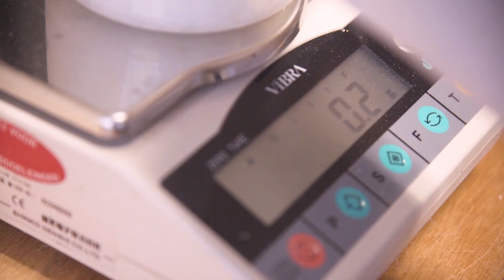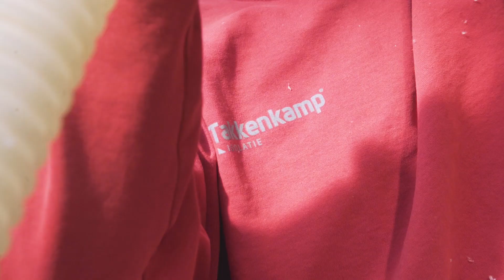De reis naar een nieuw isolatieproduct! | Airofill® super insulation